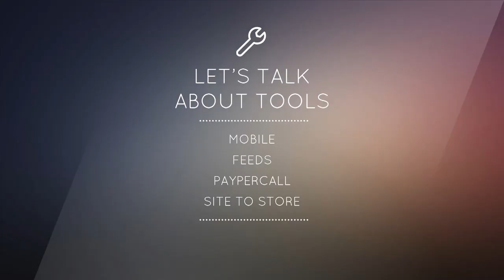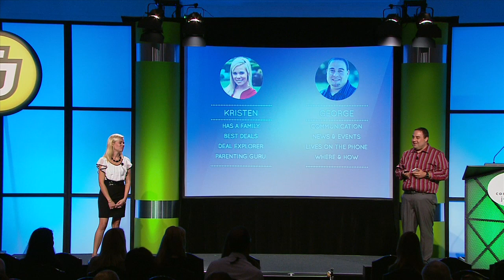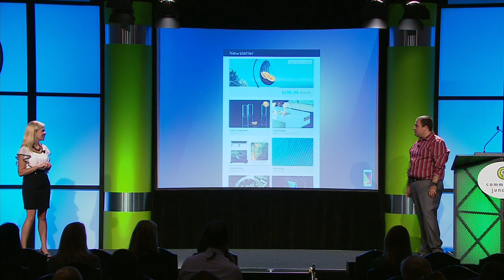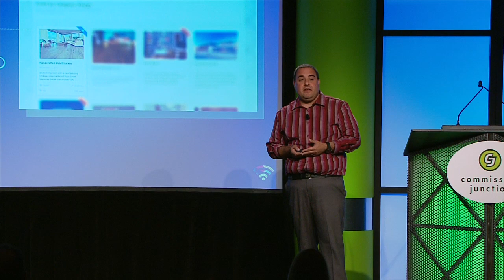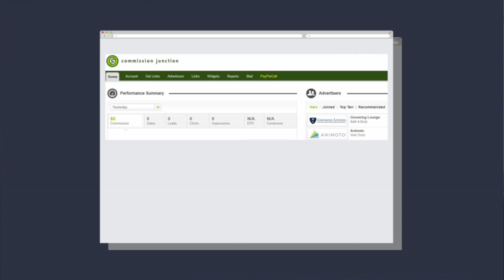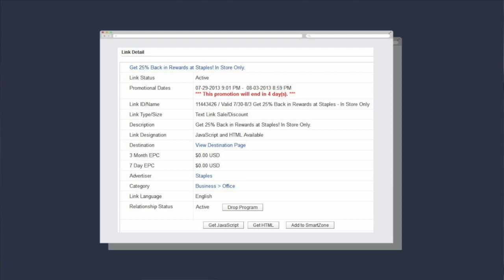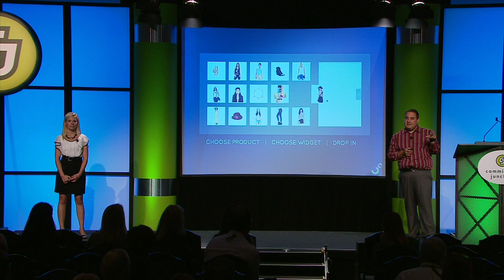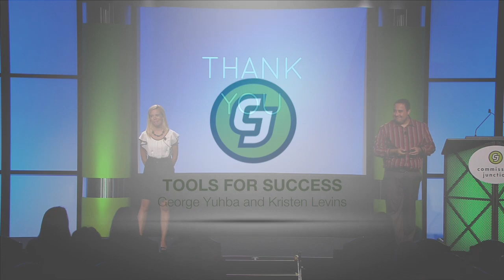CJU 2013: Publisher Tools For Success